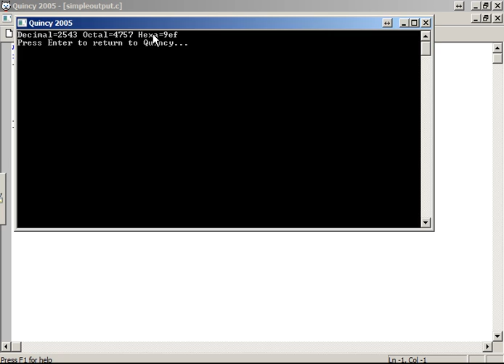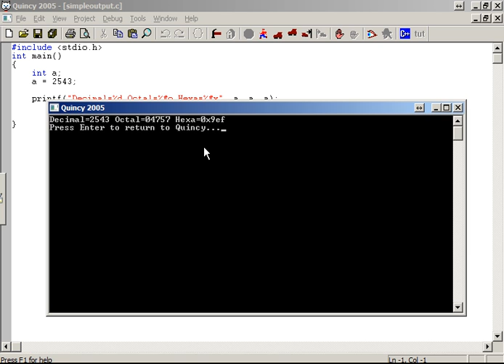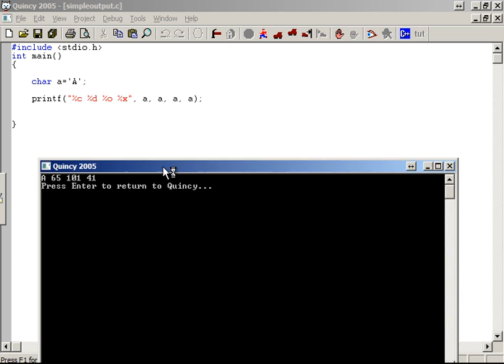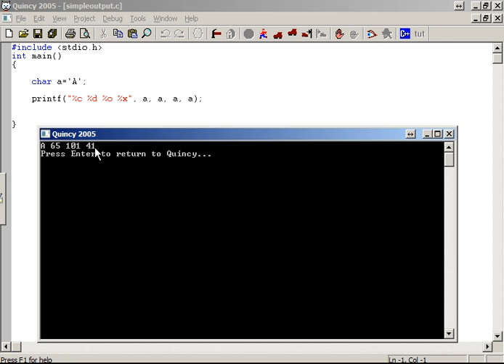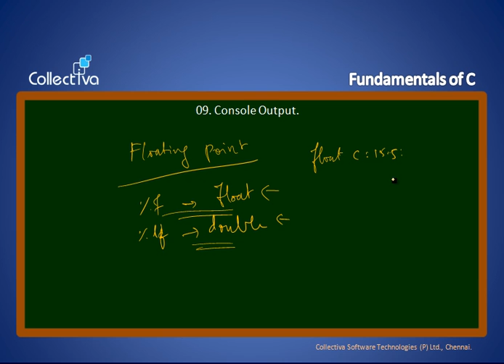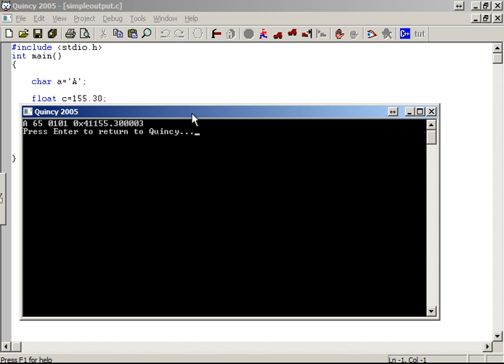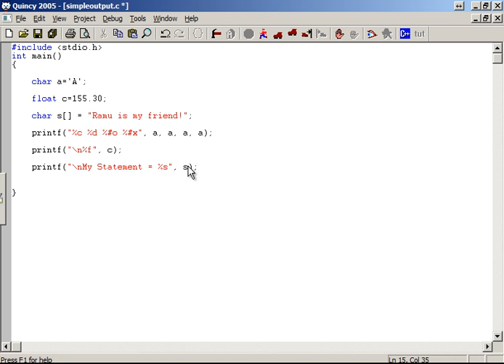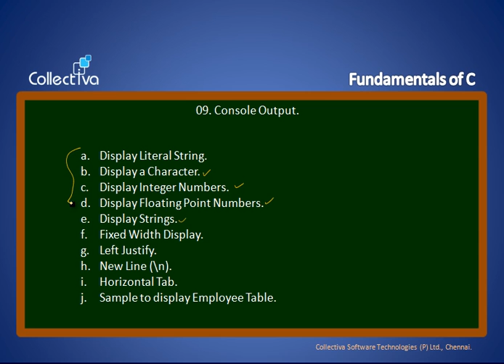#10 Console Output Continued (printf) || C language In Tamil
Writing formatted output using printf function in C Programming language (in Tamil).